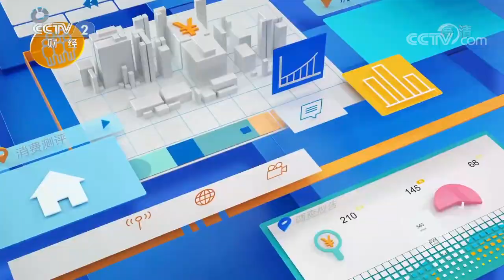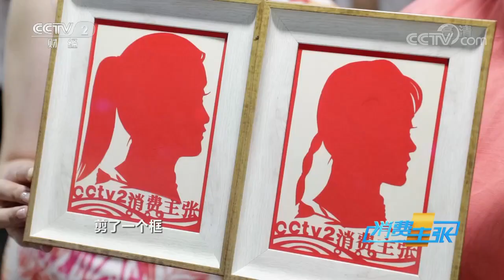《中国夜市全攻略》凌晨3点开始煮的赣榆羊汤 老板说为了这口锅 20年没出去玩过！我敢打赌吃过豆丹烩丝瓜 99%的人都觉得真香！——江苏连云港篇 | 美食中国 Tasty China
本期美味：淮口巨镇，东海名郡。江苏省连云港市东濒黄海，古称海州别称港城。相传吴承恩晚年划船至连云港花果山，在此隐居撰写了神话巨著《西游记》，因此连云港还有大圣故里之称。